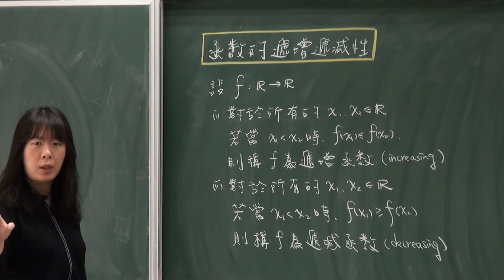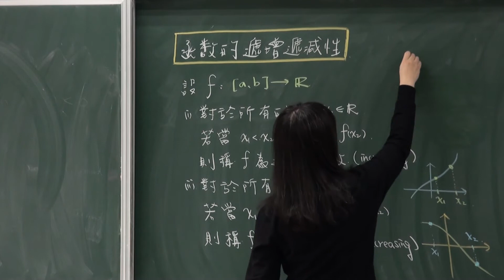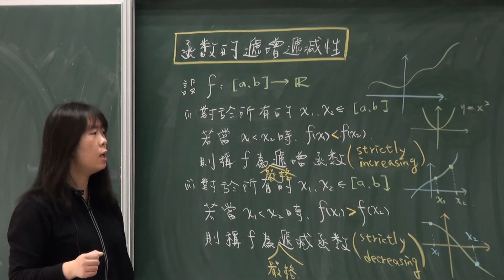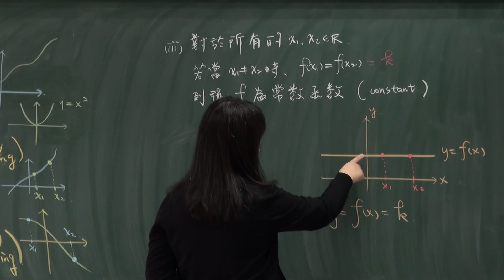3-3-3-1 函數的遞增遞減性i